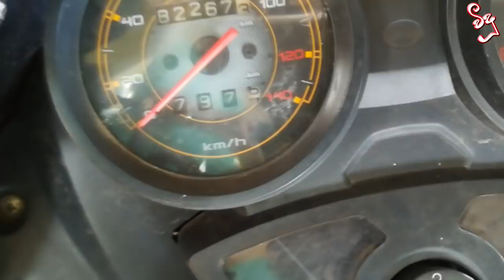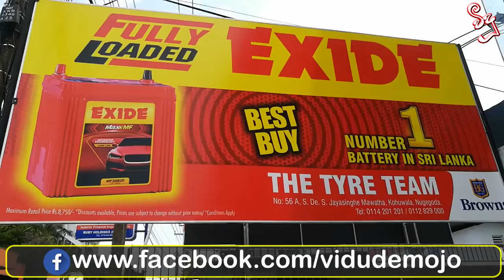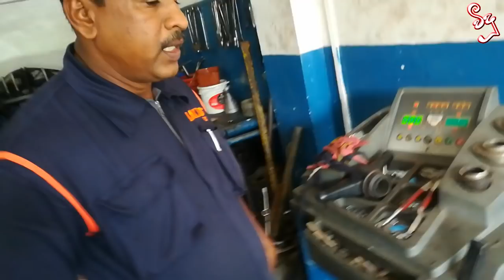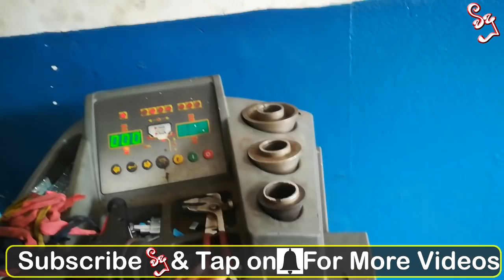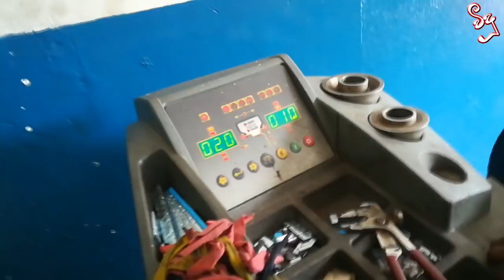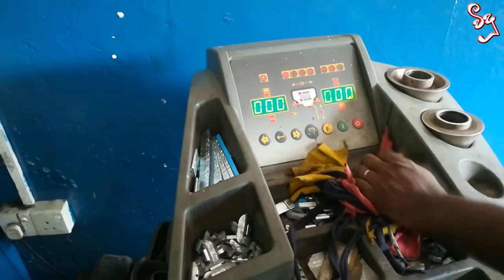අපි නොදන්න ටයර්(Api nodanna Tyre with The Tyre Team)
අපි නොදන්න ටයර්
අපේ වාහනවල ටයර් ගැන අපි දැනගතයුතුම දේවල්!